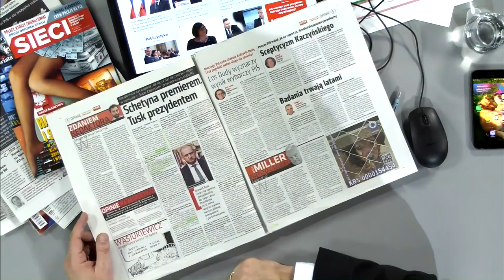Michał Karnowski rozmawiał z Wojciechem Biedroniem, dziennikarzem wPolityce.pl